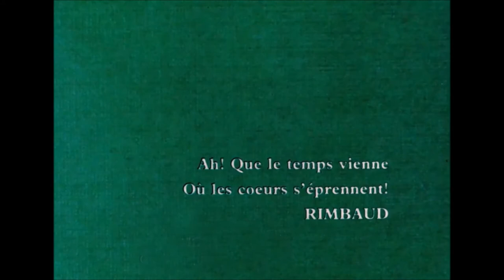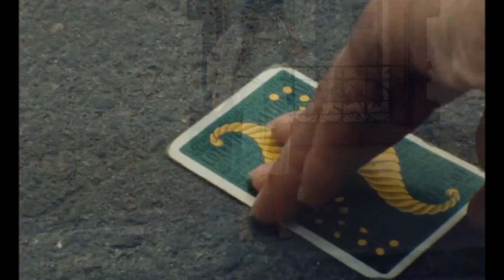Éric Rohmer - Que le temps vienne où les coeurs s'éprennent !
Images from  Le rayon vert (1986), directed by Éric Rohmer